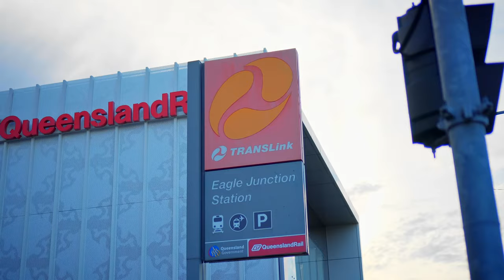6/86 Junction Road, Clayfield QLD 4011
Calling all first home buyers and downsizers, this is the perfect apartment waiting for you right in the heart of Clayfield. Within an understated complex of 6 private units sits this thoughtfully renovated home, complete with a brand-new kitchen, bathroom, flooring, ceiling fans, and window furnishings. It’ll feel as though you’ve purchased something brand new. This complex boasts a solid cavity brick construction and is low maintenance with all the modern finishes and lux lifestyle of the area.

Number 6 is located at the back of the building, ideal for those who enjoy a bit more seclusion, and is accessible via a private stairwell that also takes you to your secure lock-up garage. Everything you could possibly need is on your doorstep, including Harris Farm Market, restaurants, and the Racecourse Road Shopping precinct. Toombul Shopping Centre is just down the road with popular James Street and Brisbane’s CBD just a short drive, train or bus ride away. Rich in amenities, character, and convenience, this two-bedroom apartment truly is the home that keeps on giving. This is an amazing opportunity to step into the market whilst not compromising on address – Clayfield is continually one of Brisbane’s constant performing growth suburbs.

YOU’LL LOVE . . .

+ The huge range of transport options at your fingertips. If you need to get around Brisbane, the train and bus system is ideal. Brisbane’s Domestic and International airports, including major arterial highways are right around the corner. Making great accessibility for work or pleasure.

+ The brilliant investment opportunity the blue-chip suburb of Clayfield offers, with a history of strong growth and an estimated 5% gross yield

+ The spacious bedrooms boasting plenty of natural lighting and built-in wardrobes

+ The number of excellent daycares, public and private schools close by

+ Popping down the road to Eagle Farm racecourse to take in the spring races and a glass or two of champers

INSIDER’S SECRET . . .

+ Dandelion and Driftwood and Wolff Coffee Roasters is one of Brisbane’s best-kept secrets and it’ll quickly become your go-to for good local coffee and breakfast

CONTACT AGENT . . .